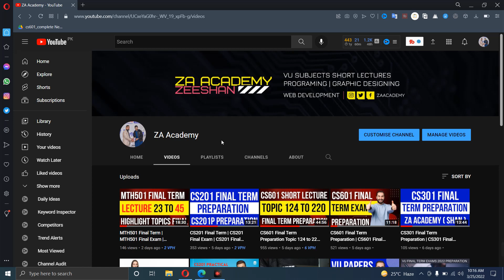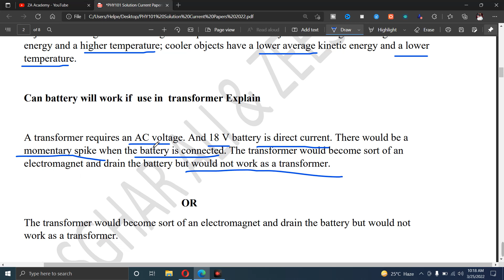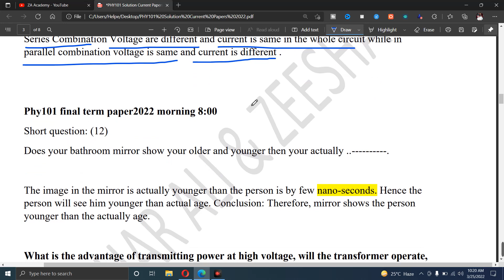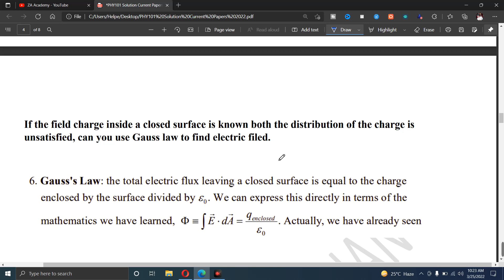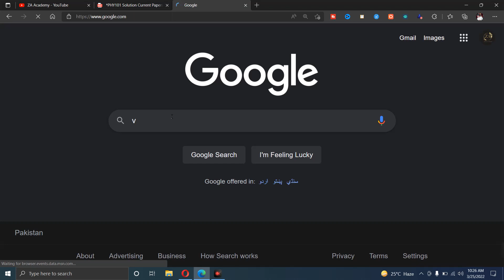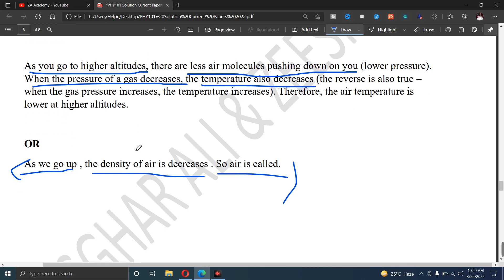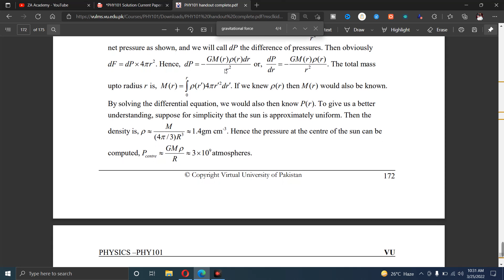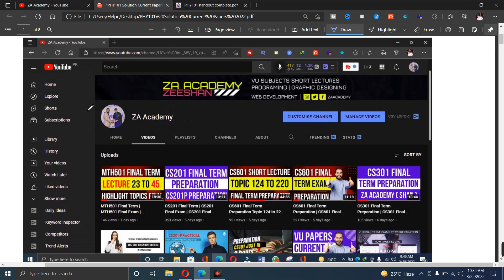PHY101 Current Paper Solution | PHY101 Current Paper Solution 2022 | PHY101 Final Exam | ZA Academy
In this video, I guide you about PHY101 Current Paper Solution | PHY101 Current Paper Solution 2022 | PHY101 Final Exam | ZA Academy

For Paid Assignment, Quiz, GDB and Preparation Contact on